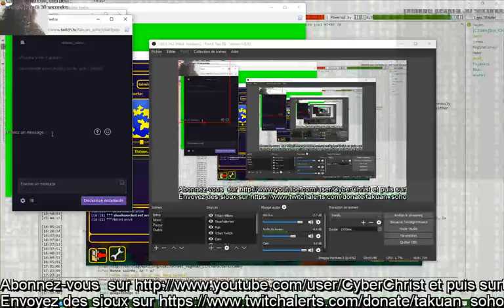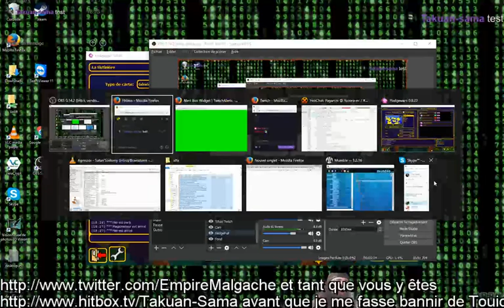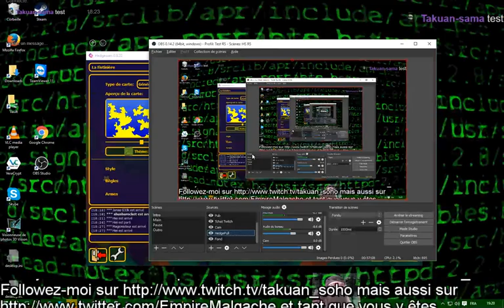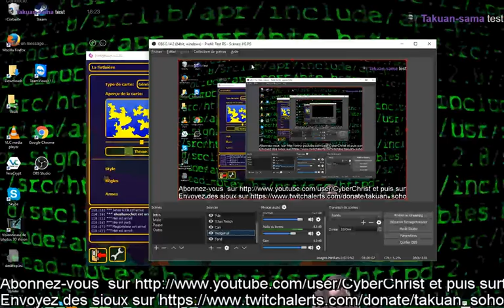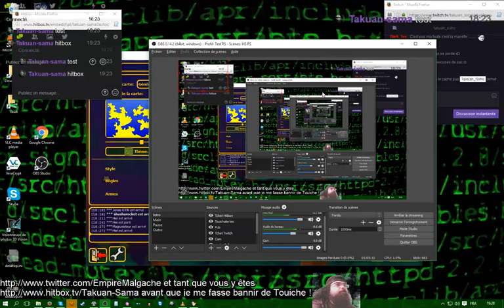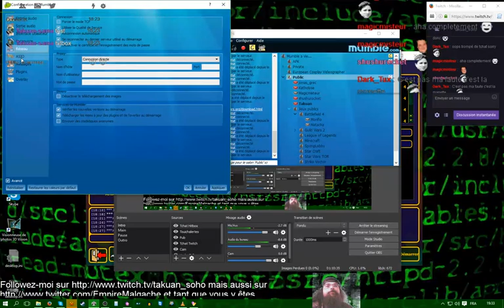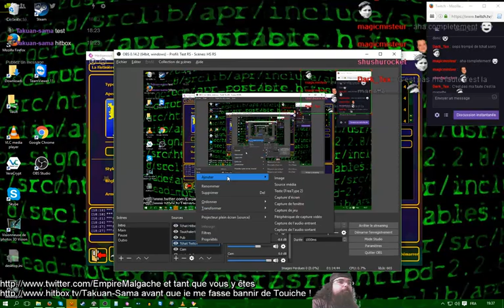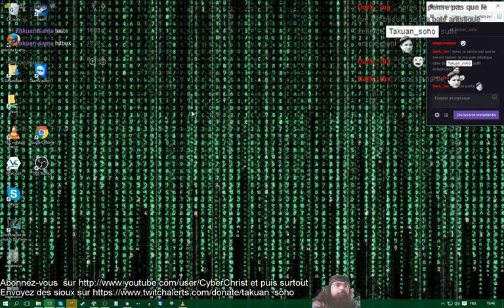La dose de schnaps #02: Hedgewars c'est le bowdel #02